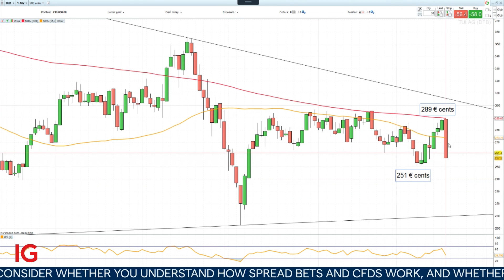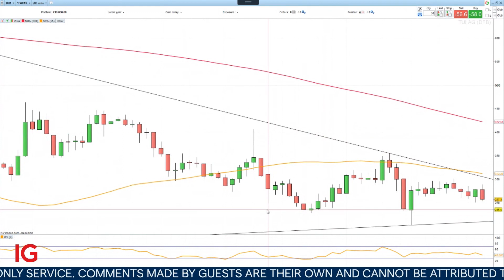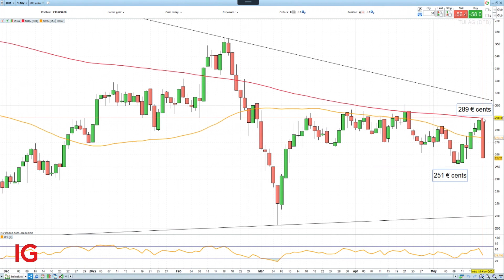TUI shares take 11% drop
TUI shares are set for what could be their worst session in six months ✈️

The German company unveiled a capital increase to pay back some of the state bailout it received during the peak of COVID-19